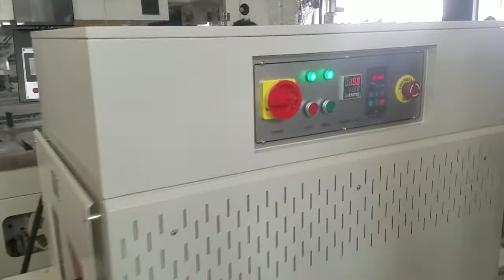GH 400C+SF 4525 Corner Film Sealing Machine Shrink Package Machine for Iphone Box